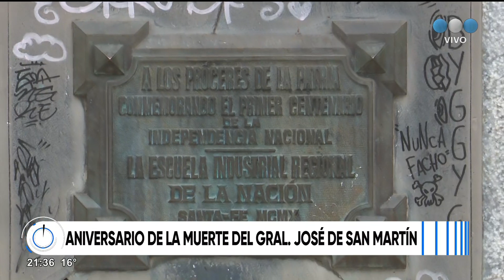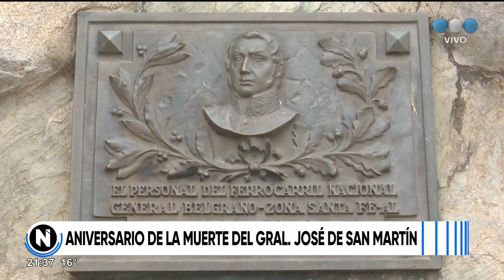ANIVERSARIO DE SAN MARTÍN - Telefe Santa Fe